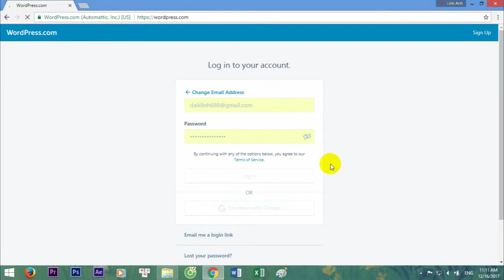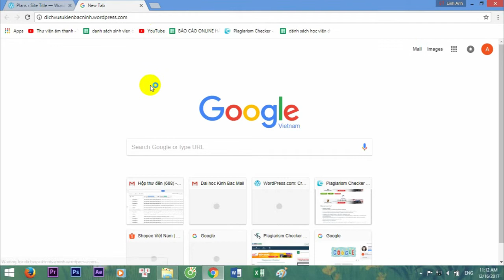Hướng dẫn cách tạo website miễn phí bằng wordpress trong 1 phút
Hướng dẫn cách tạo Blog, website bán hàng miễn phí bằng wordpress. Lợi ích:
+  Web cá nhân bán hàng online free
+  Blog tâm sự
Điều kiện thực hiện: Có sẵn 1 acc của trang wordpress.com

Nhạc nền: Vacation Uke